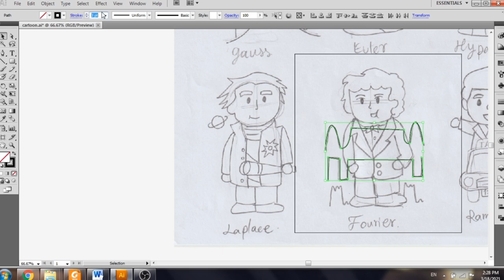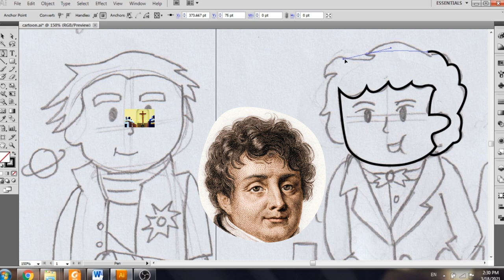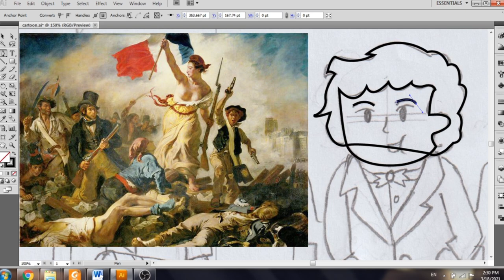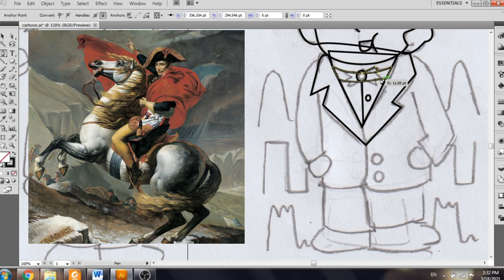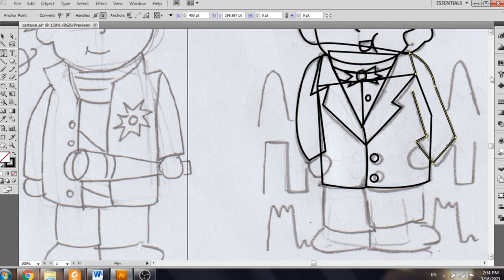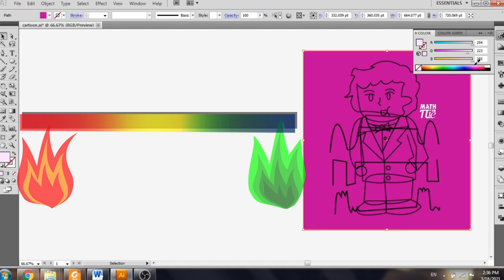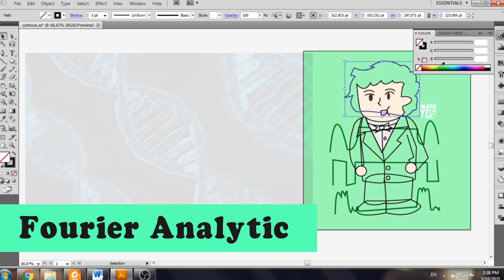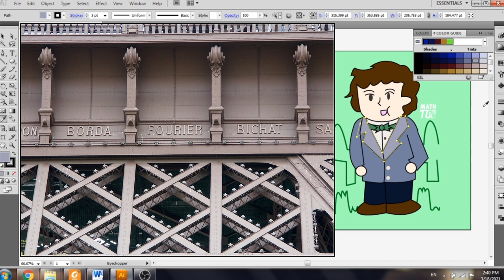สืบประวัตินักคณิต EP.18 | อนุกรม "ฟูเรียร์" สมการสัญญาณคลื่นที่ปฏิวัติเทคโนโลยีไปตลอดกาล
MathisPie "ช่องที่จะเล่าเรื่องราวเกี่ยวกับคณิตศาสตร์ ที่แทบจะไม่ได้มีสอนในห้องเรียน" มาชำแหละที่มาของวิชาอันแสนยากไปด้วยกันน เปลี่ยนความยากให้สนุก เปลี่ยนความทุกข์เป็นความเข้าใจใหม่ๆ ^_^

ติดตามความรู้คณิตศาสตร์ที่คุณอาจไม่เคยรู้มาก่อนได้ที่